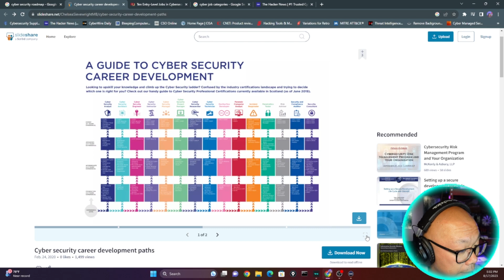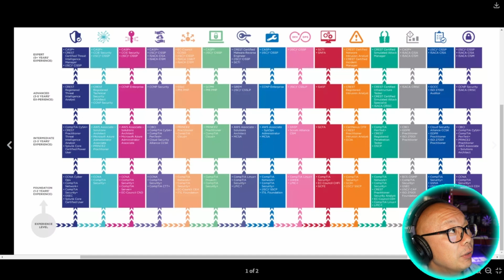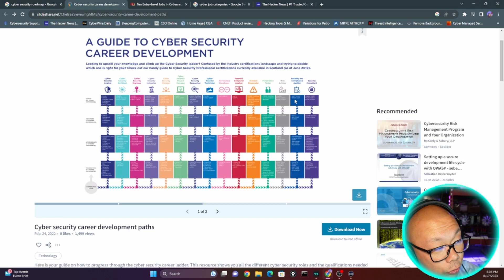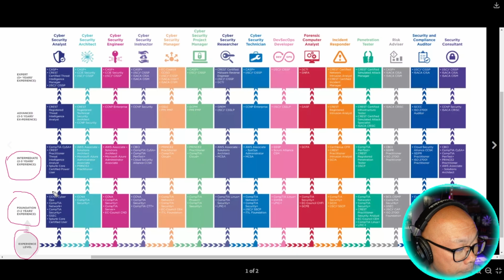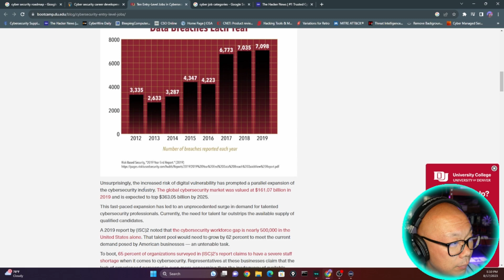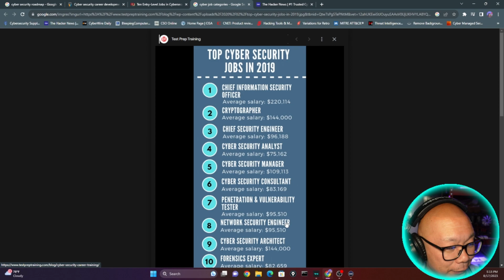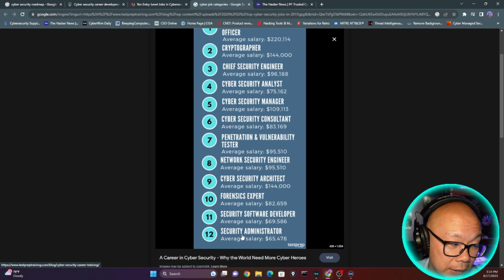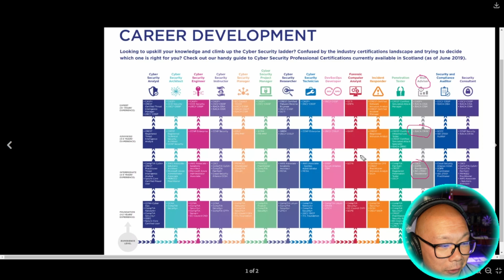Cybersecurity Roadmap to making Money!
Cyber ...